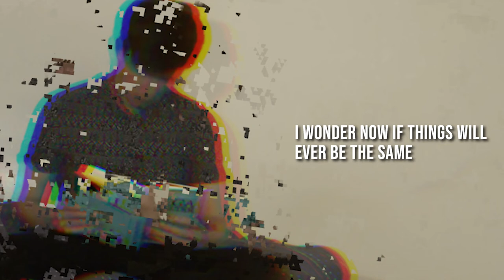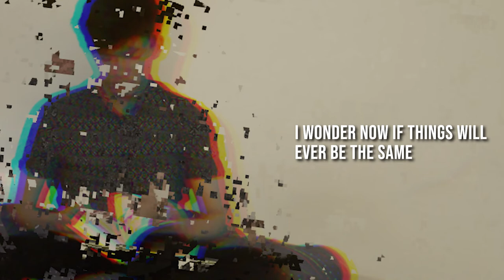Liam Roche - Runaway (Lyric Video) ft. Glazey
This is my new song out on all platforms!
Liam Roche - Runaway ft. Glazey